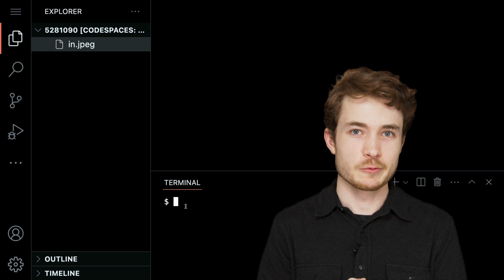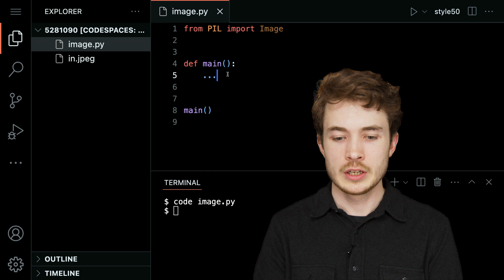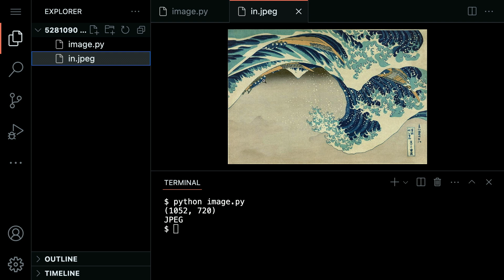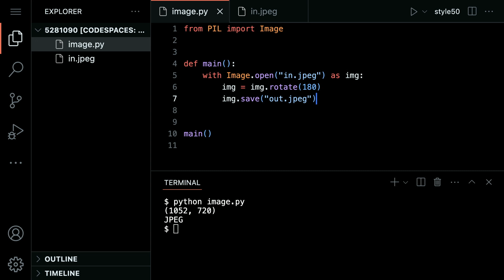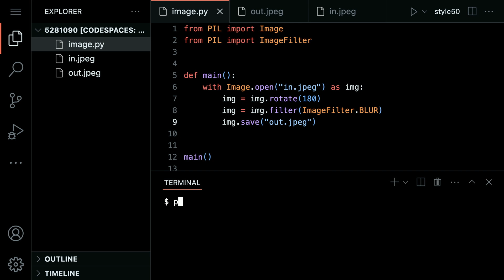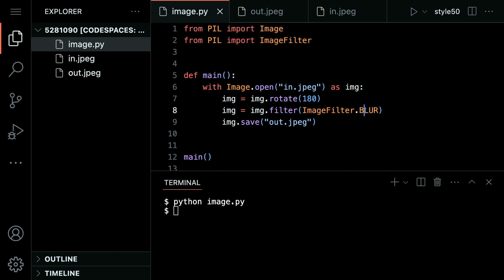Pillow - CS50P Shorts